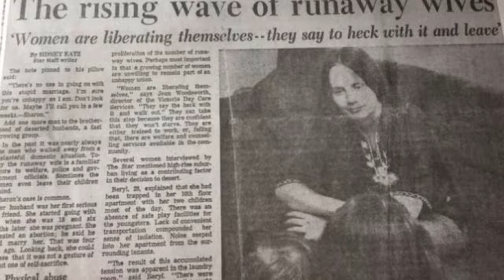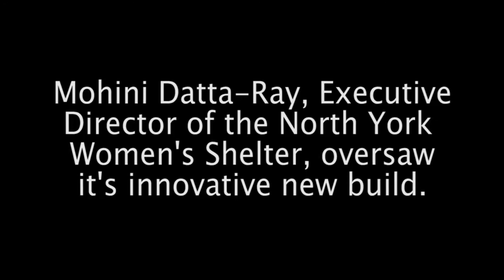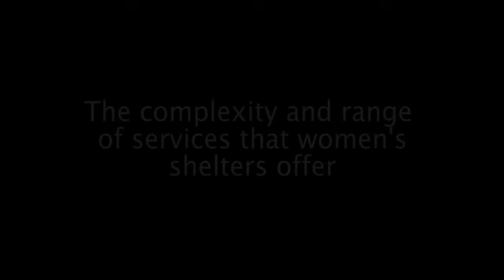The VAW Shelter Movement in Canada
In May 2019, we brought together three women to speak to the past, present, and future of the VAW shelter movement.